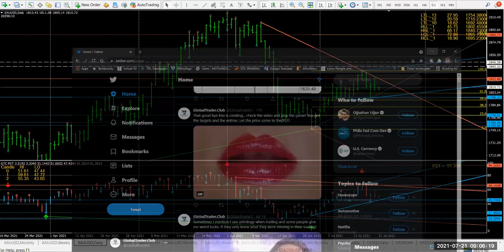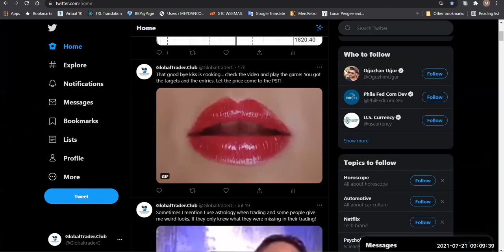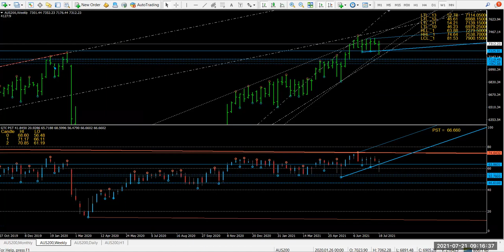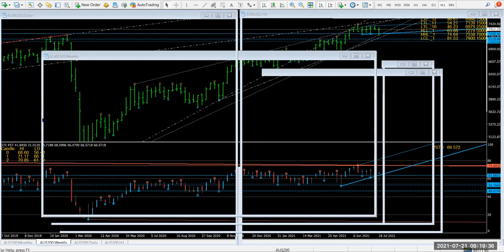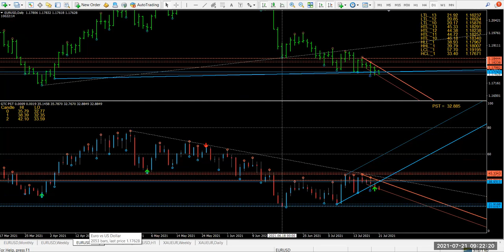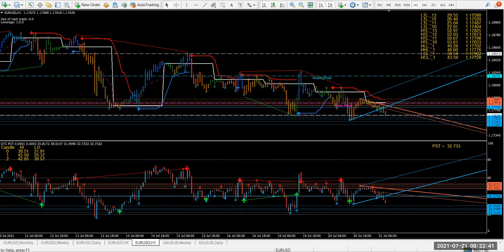21 Jul Forex Market with ATAM (Automated Technical Analysis Method) & ATA (Astro Technical Analysis)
Financial Astrology for Traders! Best way to accurately calculate the timing of a trade is Astrology! Not Western or Vedic astrology can give you timing precision. I use an ancient method that makes calculations to the hour and minute very accurate!
69 days or 101 days trader career transformation program and become a pro trader.
Astrology Software:
You can use any astrology software as long as it has Geocentric Longitudes and Declinations and Heliocentric Longitudes and Latitudes. Asteroids are also good to have. If you can also see the wheel spinning that would be also great so we can see ahead with ease. If it also gives report on daily aspects and the time of exactness accurately then that should do it. Some free software:
Planetdance
Astrowin
Astrolog
I do not do e-mail marketing, advertising and sales gimmicks. So if you want to trade here, join the sessions. If you want to learn, drop a line and lets have a talk about where you are at with your trading and your goals. Gann would be proud! The real Astro Finance site with real trading videos, training and live trading